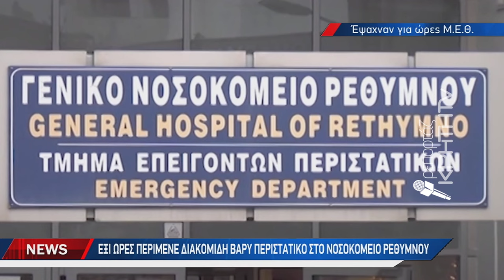Έξι ώρες περίμενε διακομιδή βαρύ περιστατικό στο Νοσοκομείο Ρεθύμνου